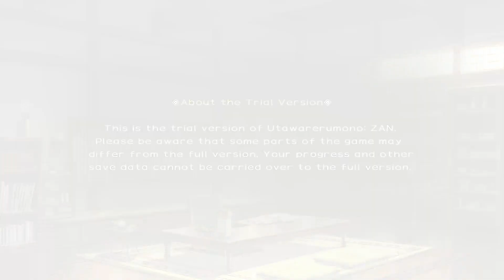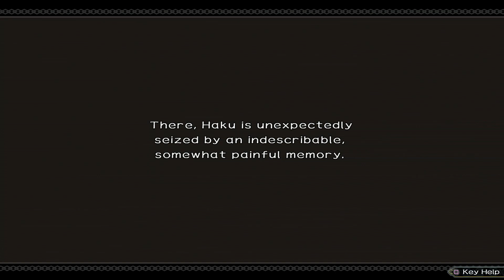Utawarerumono Zan [Gameplay] Demo Completa (Historia)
Otro de estos juegos con estética manga que tanto me gustan pero que por desgracia no ha sido traducido al Español en esta trial version se nos deja probar el episodio 5 del modo campaña que es lo que se ve en este gameplay.

Esta demo se encuentra gratuitamente en la PS store o bazar de playstation como prefiráis llamarlo

Saludos y gracias por pasarte